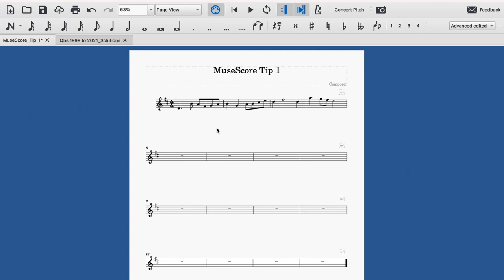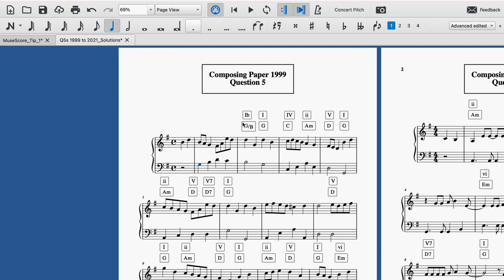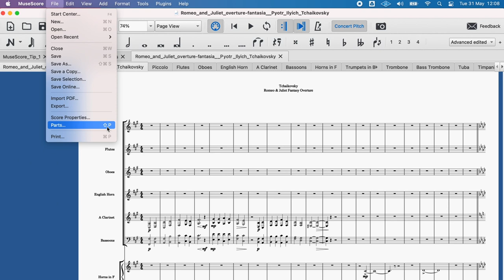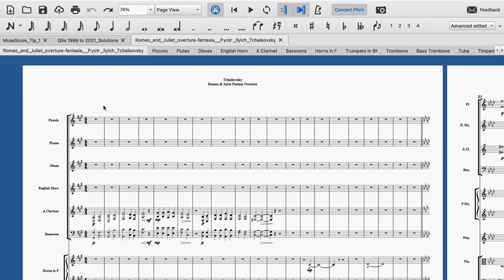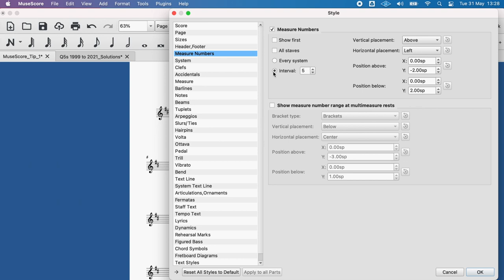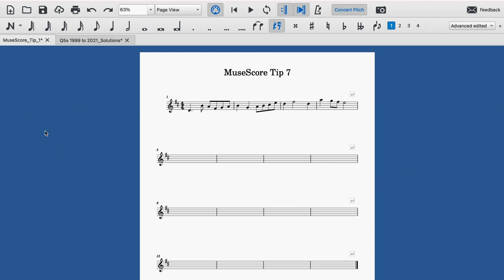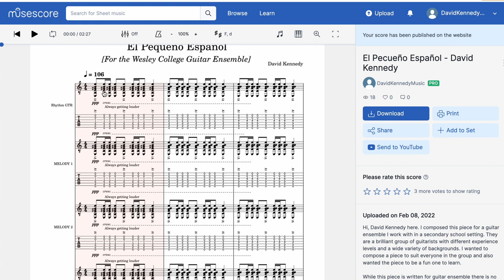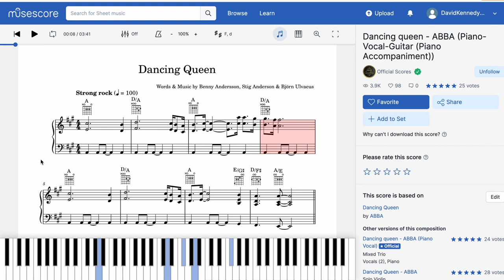MuseScore Tips Part 2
Time Stamps:
00:00 Introduction
00:41 Tip1 - Show and hide shortcut
03:13 Tip 2 - Notes and stems
05:25 Tip 3 - Parts
08:05 Tip 4 - Anacrusis/Upbeats
09:06 Tip 5 - Bar numbers on/off
10:00 Tip 6 - Change instrument sound
11:42 Tip 7 - Slurs
12:35 Tip 8 - Resizing systems
13:08 Tip 9 - musescore . com

If you'd like to see more behind the scenes stuff as I prep these videos, follow me on your preferred platform: